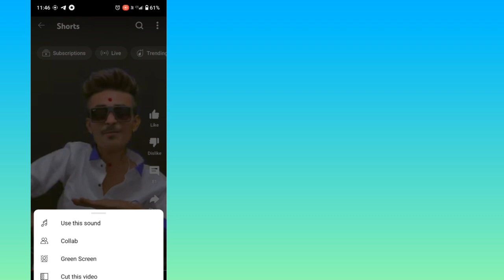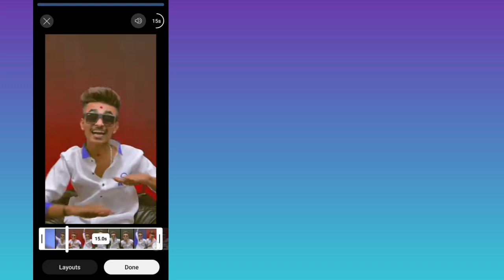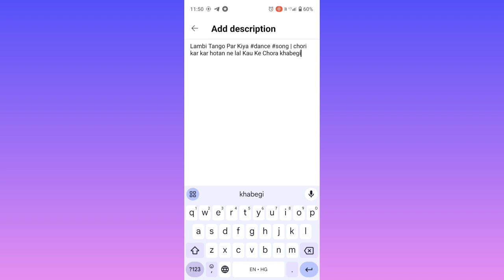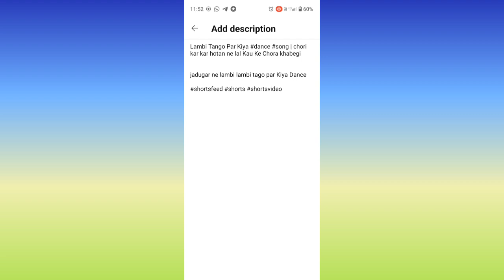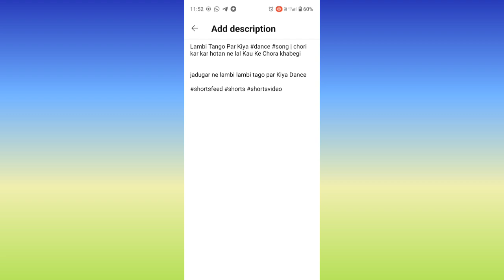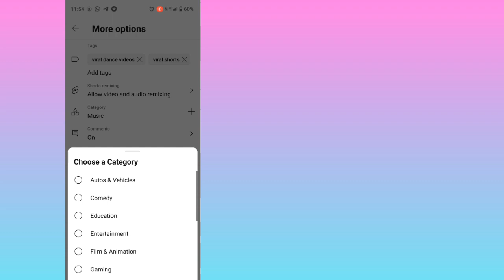📌 ऐसे green screen वीडियो डालो | वीडियो होगी📊 viral | ✅ सही तरीका 🤑monetization से पहले कमाओ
📌 ऐसे green screen वीडियो डालो | वीडियो होगी📊 viral ✅ सही तरीका 🤑monetization से पहले कमाओ | 2024 Youtube Channel Idea,

copy paste video youtube 2024,

youtube channel ideas without showing your faceless youtube channel ideas
bina face dikhaye youtube channel kaise banaye
bina face dikhaye youtube se Paisa kaise kamaye

copy paste youtube
copy paste youtube channel monetization

green screen video kaise banaye 2024
green screen video monetization
green screen video Viral karne ka sahi tarika how to viral green screen shorts
how to viral green screen video
how to viral green screen video on youtube